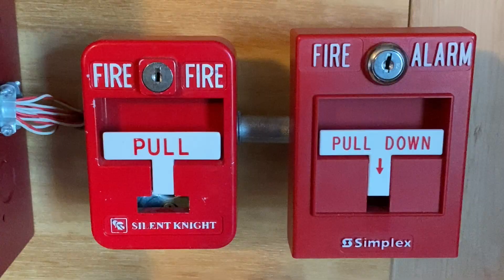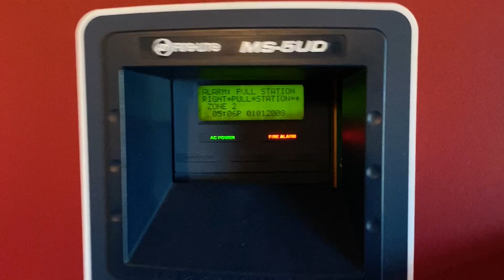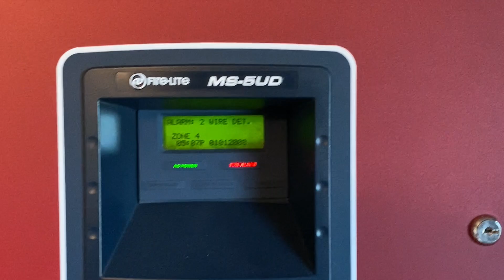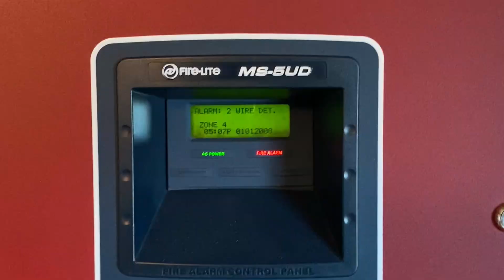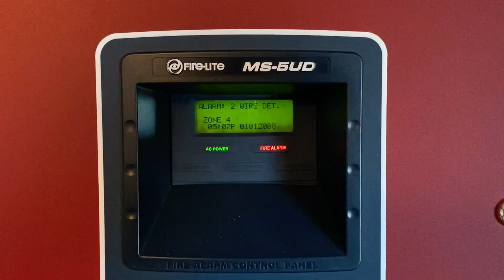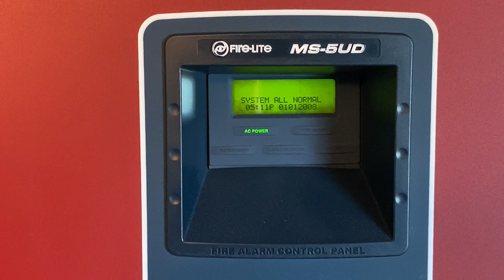Board System Test 236 l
Happy FireAlarmFriday, Welcome to Board System Test 236.